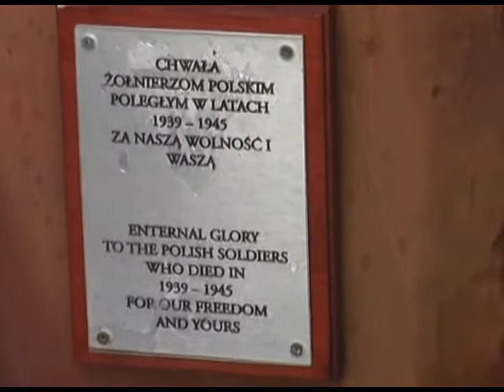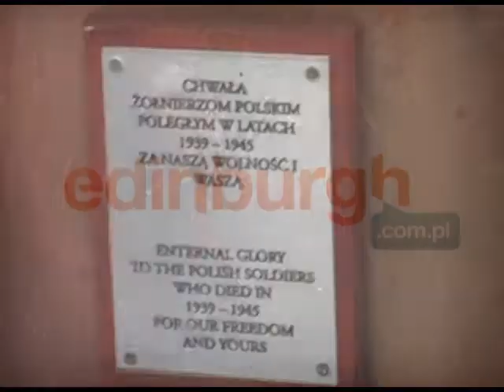Święto Niepodleglości i pluszowe misie na pamiątkę Misia Wojtka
Data Święta Niepodległości  zbiega się z brytyjskim Remembrance Day , dniem pamięci, znanym także jako Poppy Day. W tym dniu brytyjczycy oddają hołd poległym w wojnach, w szczególności ofiarom I Wojny Światowej.

Filmed and edited by Robert Motyka